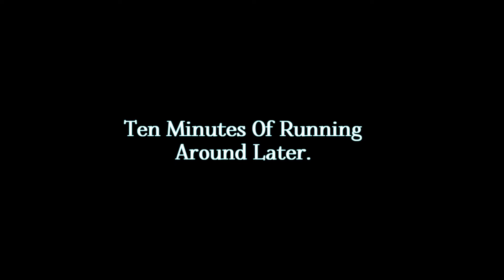Teslagrad | #1 | Beardy McBeardface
A new series? What a shocker! Today we delve into the mystical, Magical world of Teslagrad!

If you want to support me and the content I produce, there is my Patreon and a donation link below as I am no longer supported by YouTube's advertisement revenue system.

♚ -Support Others!- ♚

Associations like The Trevor Project are dedicated to helping LGBTQ+ teenagers in difficult situations and as a member of the Trevor Project’s community, I myself help the LGBTQ+ community as much as possible.